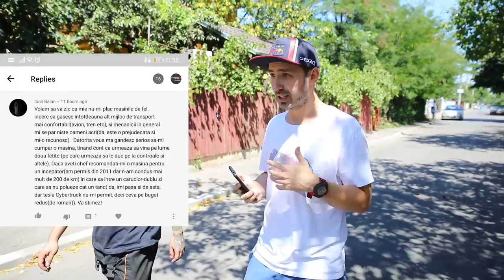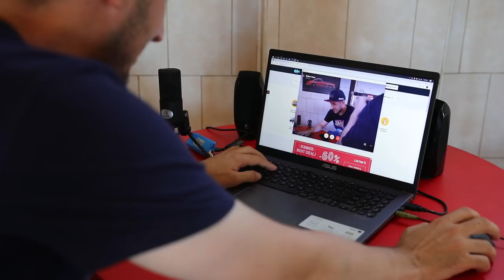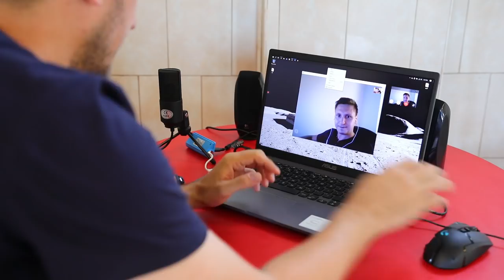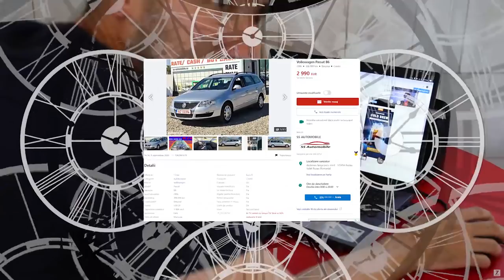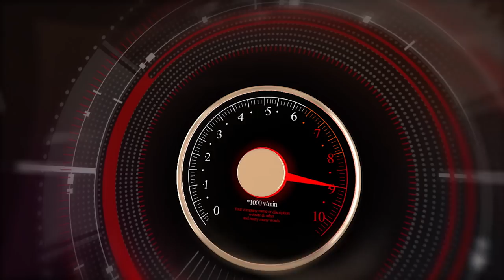I-am facut CADOU O MASINA unui abonat! ❤️❤️❤️ #125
Chiar daca am intarziat un pic, asta este clipul de 100.000 abonati. Fara oameni frumosi cu intentii bune nu am putea face posibile aceste clipuri asa ca le multumim enorm celor de la MOTUL Romania si celor de la GEBO LAND.

❤️ Multumiri prietenilor de la:

✔️ Buggy Speed Car - tinichigerie/vopsitorie
Sos Oltenitei, nr 181, incinta Danubiana (Popesti Leordeni)
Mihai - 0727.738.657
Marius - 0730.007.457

✔️ Spalatoria lui Andrei - spalatorie si detailing auto
Str Ardeleni, nr 8 (Calea Mosilor)